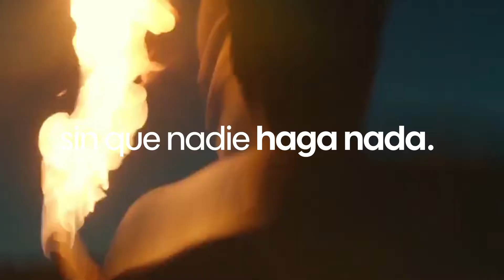El cluP de publicistas de Ecuador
Nace el El CluP. Una comunidad inclusiva, participativa y propositiva. Que busca aportar al crecimiento de la industria publicitaria de Ecuador.